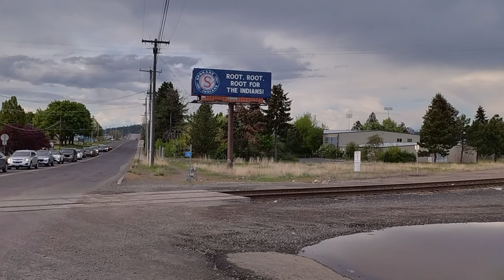1+ Hours of Union Pacific Wallace Sub Trains!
Today, I upload yet another 2023 Special video, this time, on the Wallace Sub!